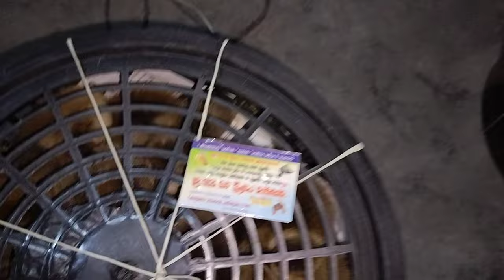আজ ১০/০২/২৪ আমাদের হাঁসের বাচ্চা বিভিন্ন জেলাতে কিভাবে ডেলিভারি দিচ্ছি।০১৭২২০৩৫৮৫৭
আফছার পোল্ট্রি এন্ড হ্যাচারী।
প্রোঃ মোঃ আরিফুল ইসলাম আরিফ